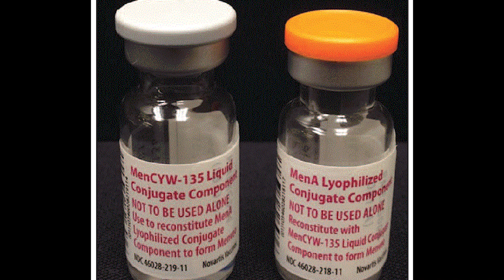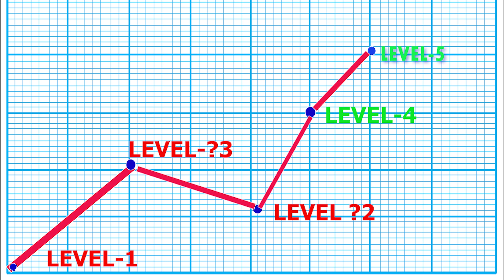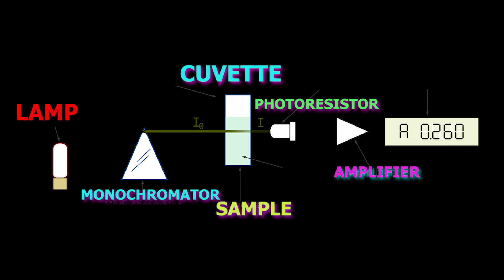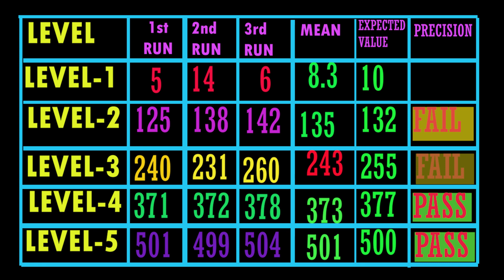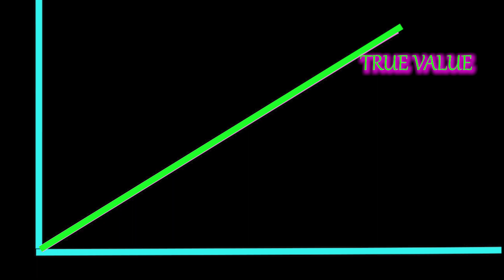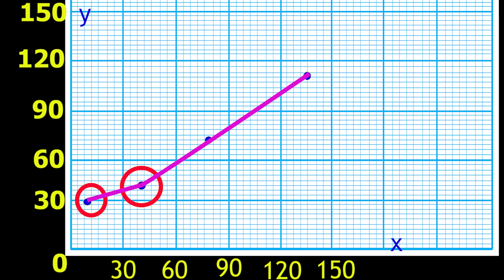LINEARITY ERRORS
All methods for evaluating linearity must have enough statistical power to detect nonlinearity. This requires that the data have a minimum level
of precision. This video explains the common errors occur in linearity studies in the medical laboratory.
Thanks to: Evaluation of Linearity in the Clinical Laboratory
Jeffrey S. Jhang, MD; Chung-Che Chang, MD, PhD; Daniel J. Fink, MD, MPH; Martin H. Kroll, MD.